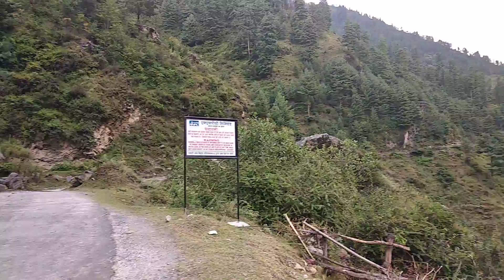Manali .. Build of a flood below..